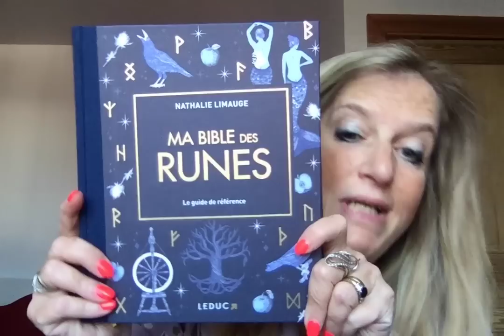Les énergies de la pleine Lune du 5 Mai 2023 avec Nathalie Limauge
Nathalie Limauge vous dévoile les secrets de cette pleine lune du 5 Mai 2023. Alors à vos carnets et bonne pleine lune à tous !